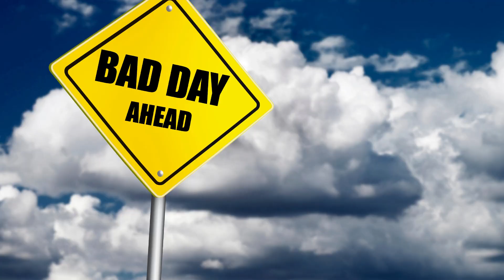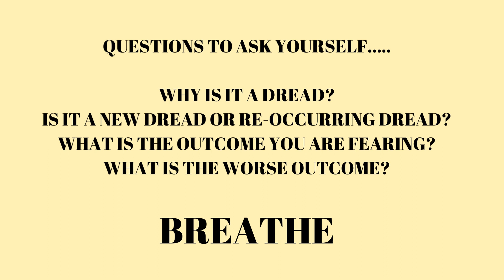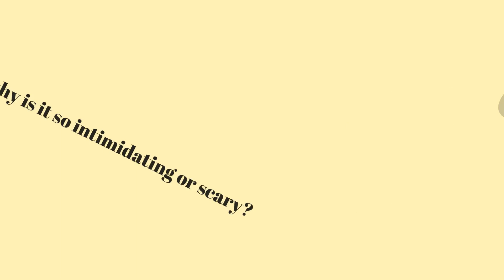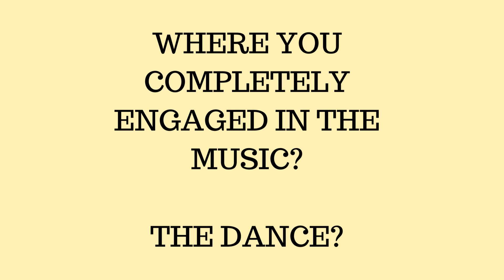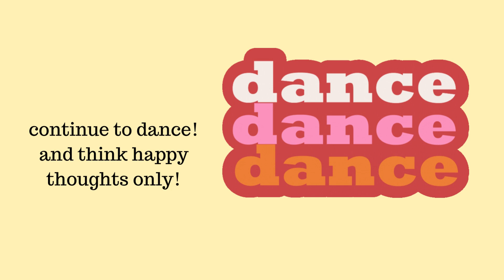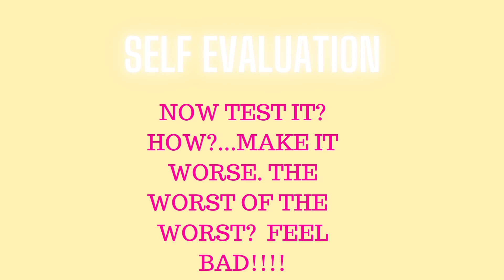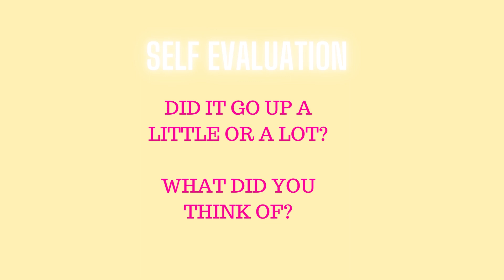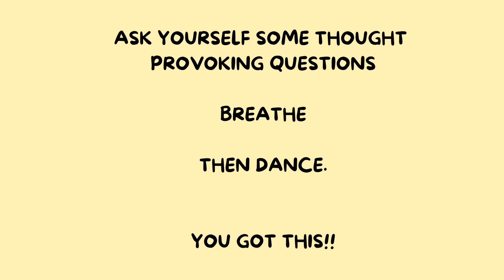WHAT ARE YOU DREADING?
WELCOME! SUPPORT DIY MENTAL BOOST!  HELP US SPREAD THE WORD IN ANY OF THESE 4 WAYS:
❤️ WATCH...videos regularly
❤️❤️SHARE...any video!

MISSION:  Self empowerment of the Mind.  Neuroplasticity is how your brain functions.  You can use it to thrive or just survive.  It just takes a little know how guidance!  We make it simple and fast!